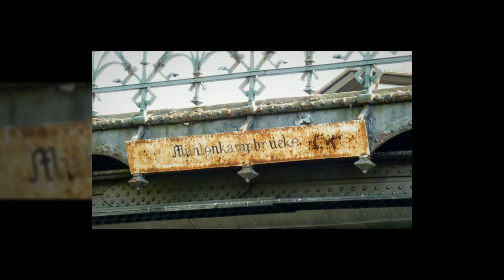Hamburger Alsterwasser Bootsvermietung Dornheim